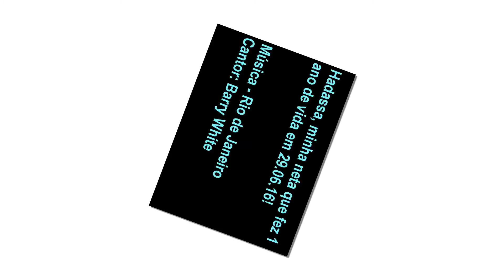Mariano e Sandra, visitando Hadassa em 03 07 16